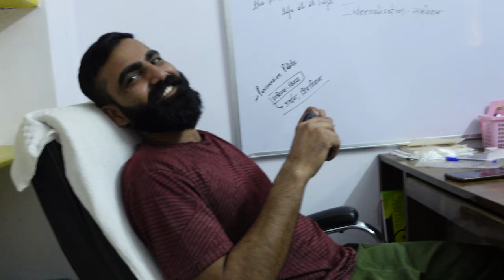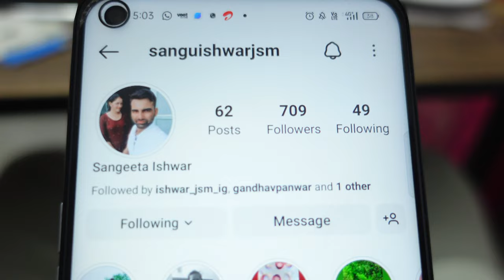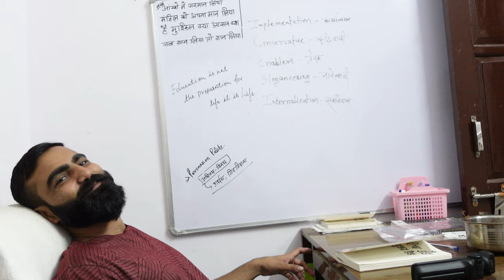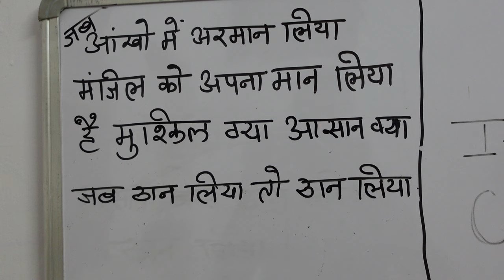Koun Kahta Sangeeta Bolti Nhi Hai😂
Lots of ❤️